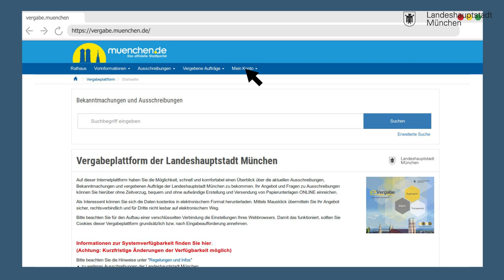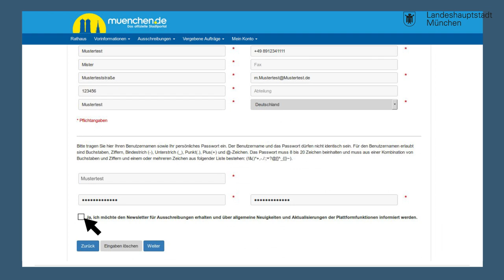eVergabe der Stadtverwaltung München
Registrieren Sie sich jetzt als Dienstleister auf der eVergabe - Plattform der Landeshauptstadt München und profitieren Sie von schnelleren, digitalen Vergabeverfahren. Das Video erklärt, was Sie genau tun müssen und zeigt die Vorteile der eVergabe auf.

Seit dem 18. Oktober 2018 hat die Stadt München eine eVergabe-Plattform als weiteren Schritt im Sinne des E-Governments. Obwohl dies gesetzlich noch nicht vorgeschrieben ist, wickelt die Landeshauptstadt München Vergaben auch unterhalb der EU-Schwellenwerte nach und nach über diese Vergabeplattform ab.